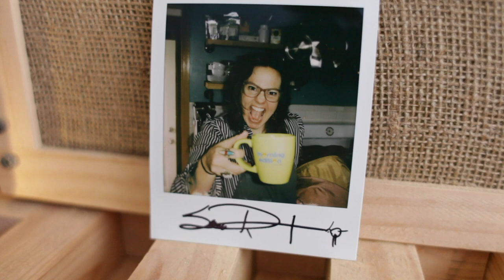Sara Routh Patreon Introduction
I would like to invite you to be a part of everything I create. A magical look into the life of a creative brain. Join me in the studio as I record my upcoming third record, "Heavy Love." Have a cup of tea (or on a sluggish morning, that ever loved cuppa coffee) while we bake my dad's favorite chocolate cake. Invite your little humans to learn a new tune with me LIVE. Take a breath, a pause in your day to chat with me.

Become a patron today for exclusive, Patreon-only access into these benefits and more!